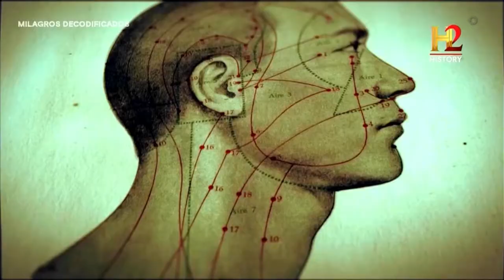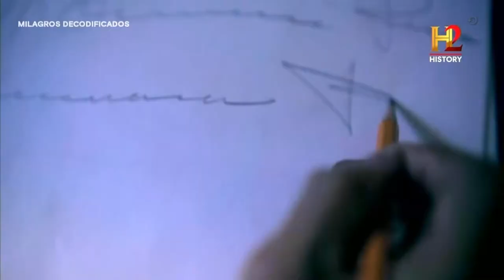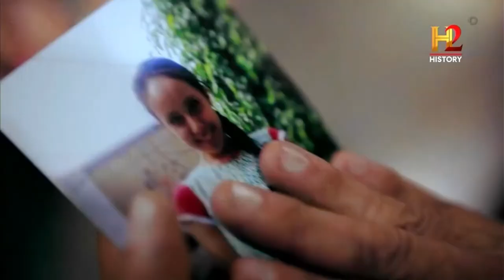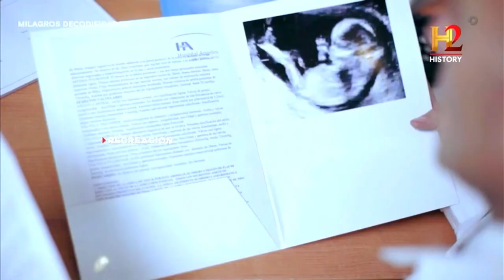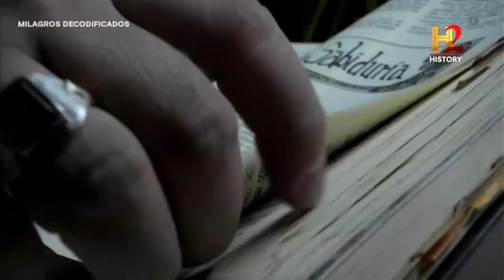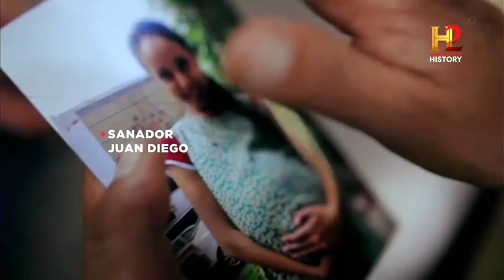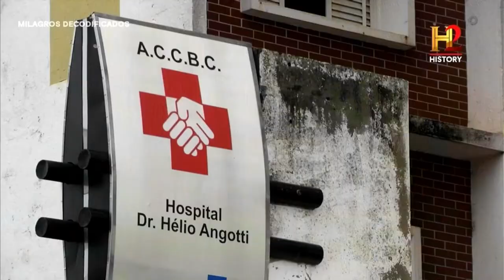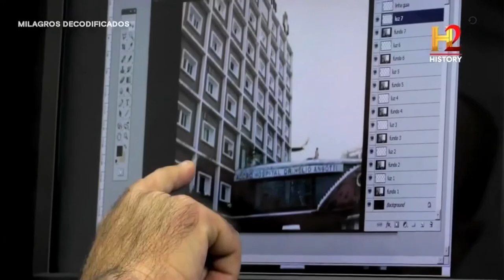Milagros Decodificados S2E16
La historia de la humanidad ha estado rodeada de situaciones que se han resuelto aparentemente sin una explicación lógica, atribuyéndoselas a una intervención divina... Sanaciones inexplicables, cadáveres que nunca se descomponen, personas que cargan en sus cuerpos los estigmas de Cristo o imágenes religiosas que lloran, esas  son sólo algunas de las historias contadas por sus propios protagonistas y analizadas por especialistas  de diferentes países e importantes referentes de entidades religiosas y científicas...